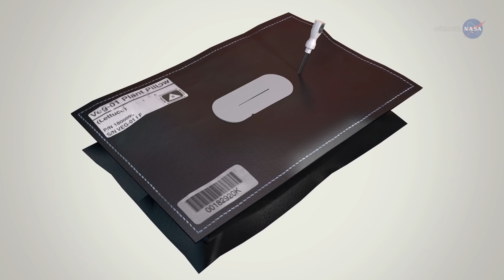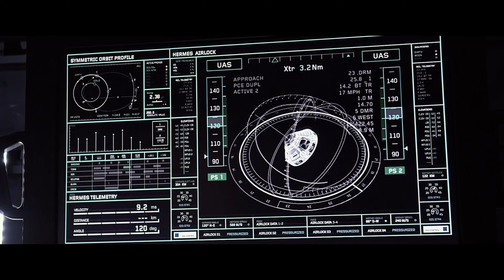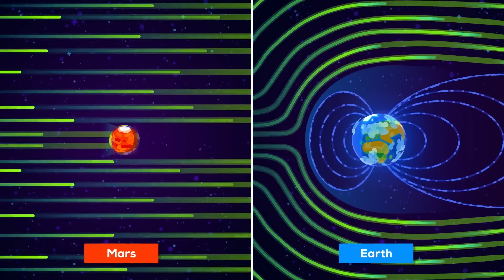La SCIENZA di THE MARTIAN⎮ Slim Dogs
Cosa succede quando un ingegnere aerospaziale guarda THE MARTIAN?

Acquista NordVPN con uno sconto esclusivo e vinci fino a 13 mesi extra di abbonamento aggiuntivo

00:00 Ciao!
00:19 Sigla
00:35 Andare davvero su MARTE oggi è davvero possibile?
07:20 Matt Damon coltiva le patate
11:19 è fattibile il suo ritorno da Marte?
19:26 Voto Finale
21:43 Arrivederci Cani!

Per inviarci le vostre "Scene Brutte" cercate l'ultimo video nella loro Playlist e indicateci la vostra scena nei commenti ;  )

Per inviarci i vostri pupupazzeti:
Slim Dogs Production:
Via Carlo Emery 47, Roma 00188.